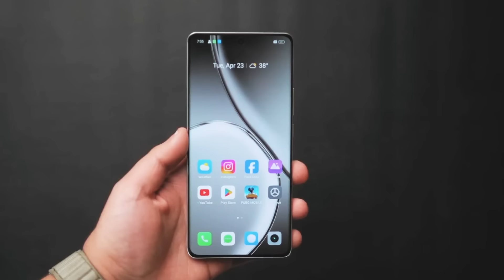realme GT6 | Flagship Killer with AI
One video, all the answers from your favorite techies
Get the full review on the Flagship Killer realme GT 6 and its amazing features with an Exclusive offer from Dubai Phone!📱✨

ألق نظرة على المراجعة الكاملة على هاتف realme GT6 الجديد من التقنيين المفضلين لديك، اكتشف كل مميزاته ولا تفوت العرض الخاص من Dubai Phone ! 🔥
-اشتري الأن من هنا: